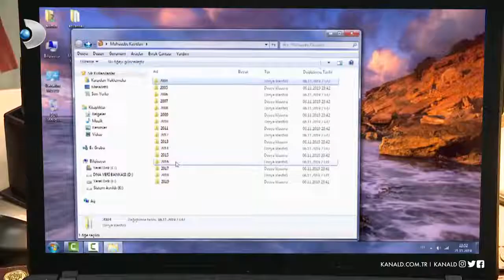Ezgi, Nadir'in Gerçek Yüzünü Öğreniyor! - Arka Sokaklar (Unutulmayan Sahneler)